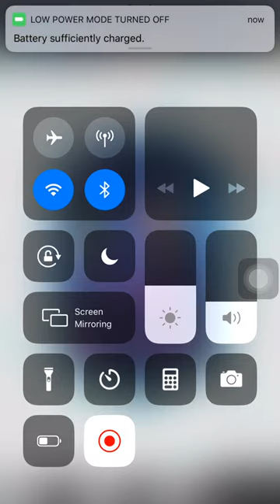Pack opening part 6 alright